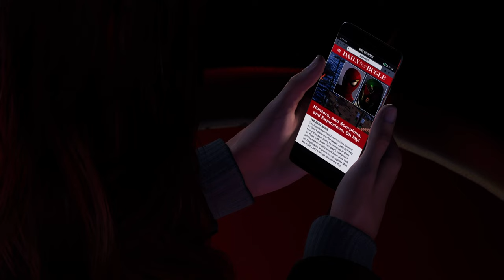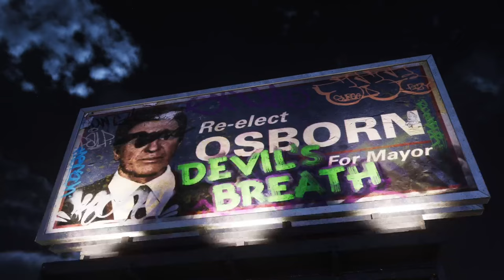MARVEL'S SPIDER-MAN 2 (PS5) GAMEPLAY PART 11 CARNIVAL